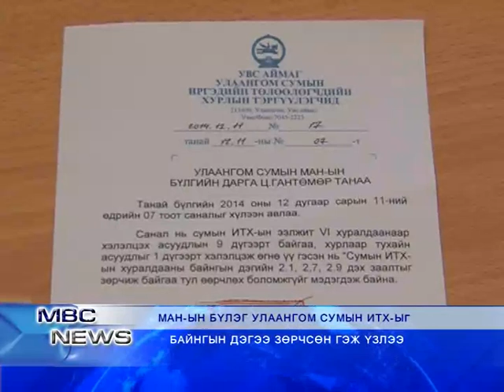MBC NEWS medeeliin hutulbor 12 15